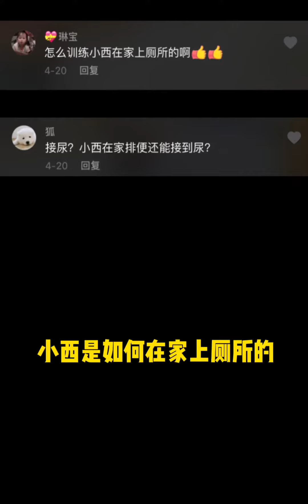如何给狗狗原地接尿？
动物观察局,汪星人,狗狗,萨摩耶,宠物狗,猛男必看,必剪创作,动物圈达人创作营,动物观察局·你不知道的动物圈